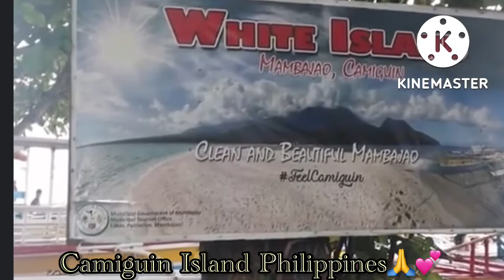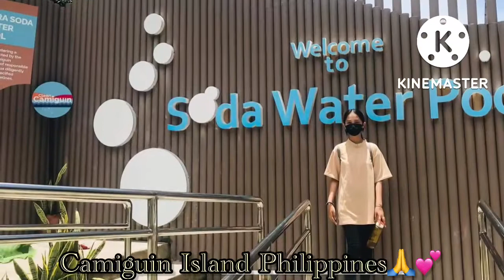Camiguin Island Philippines 🙏💕 ( Life is Good with little Hub )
I miss Philippines and my families ❤️